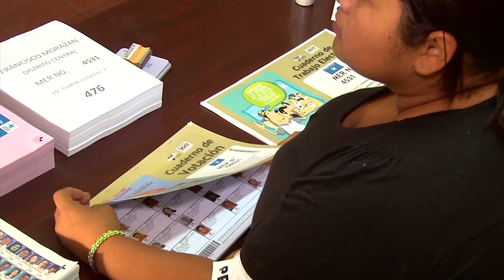LEGISLATURA C N ROY mp3